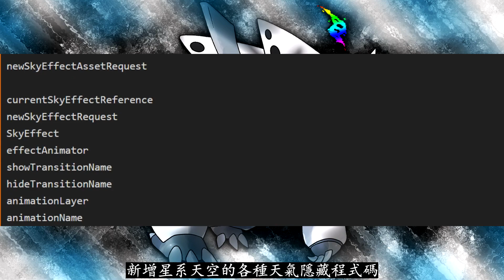【Pokémon GO】0.247.0重點隱藏程式碼更新!!!（全新MEGA形態/新增招式/團戰等級!!!）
2022年08月27日
影片為大家分析分享精靈寶可夢GO最新遊戲版本0.247.0重點隱藏程式碼更新內容與詳情！

GO最新遊戲版本也就是0.247.0相關隱藏程式碼資訊於近期已正式公佈，透過全新的隱藏程式碼中可以看到未來GO的走向以及更新都有哪些?!其中新增的MEGA形態以及招式等等又有誰?!更多相關內容與詳情盡在影片中與大家分享！